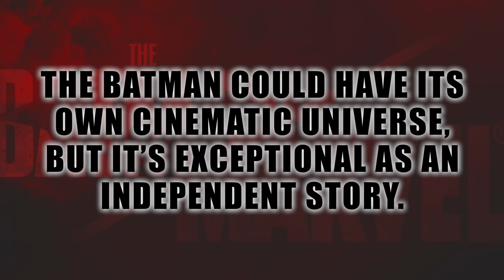Is The Batman Better Than The MCU?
The Batman movie is out, and people are calling it a masterpiece. But how does it match up against the MCU?

First off, for the most part, the MCU usually doesn’t give a lot of importance to its settings. The MCU is basically our world, with some cool superheroes. The MCU does this to make their stories feel like real life. But world building is one of The Batman’s strong points. Gotham’s production design is out of this world. You can tell they put in a lot of thought and care into giving Gotham City a unique look and feel. The darkness of the city makes you understand why they need Batman.

The setting is not the only thing The Batman does better than the MCU. The Batman’s formula is also better than the MCU’s. What do I mean by formula? Well in every MCU movie you’re typically going to see an action movie, building up to a CGI overblown battle at the end. When Warner Brothers said The Batman movie is a neo-noir detective film, that’s basically what it is. There’s still action in the movie, but there’s far less action in this movie compared to the MCU. Most of the film is going over investigating crime scenes and uncovering evil schemes which makes things more unpredictable than the usual MCU action movies.

Next, let’s move on to the villains. Marvel Studios has improved on their villains from Phase 3 of the MCU and beyond. Thanos, Vulture, and Killmonger are all top-notch villains. However, in the first two phases, the villains weren’t that interesting. MCU’s focus was more on developing their heroes and not paying much mind to their villains. The Batman’s villains are The Riddler, The Penguin, and Carmine Falcone. Paul Dano’s Riddler is the most important villain in propelling the plot along. The Riddler’s character is horrifying, but his reasons for committing terrible crimes are complex.

When it comes to cinematography, Marvel films have some great moments, but more times than not their visuals are dull. The Batman’s visuals are stellar. Shot by Greig Fraser, filming a movie set at night is no easy task, but Fraser does a great job at keeping the visuals clear and precise when darkness is immense.

The MCU does a fantastic job at creating an interrelated franchise where audiences must see the sequels and prequels to connect the dots. This is a cool and smart way to keep your audience wanting more, but there’s still merit in having a good independent story that doesn’t have you feeling like they’re hiding some crucial narrative or development for a sequel. The Batman could have its own cinematic universe, but it’s exceptional as an independent story.

These are some ways how The Batman is better than most Marvel movies.